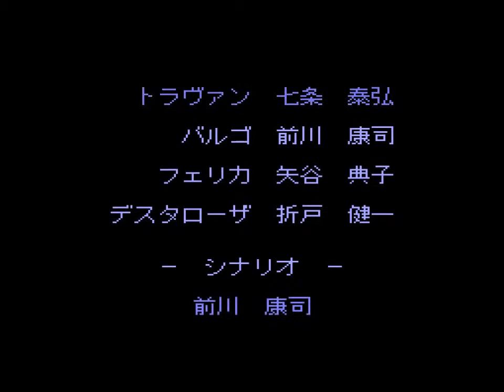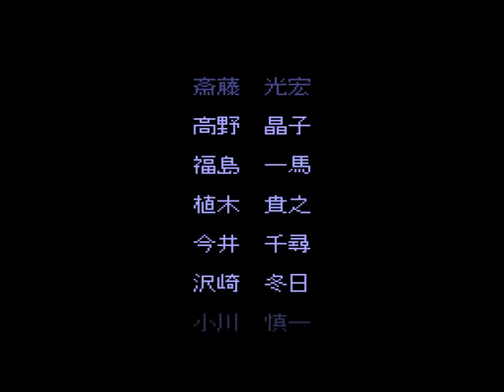Chippoke Ralph No Daibouken Psx(15) Part 2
The Adventure of Little Ralph
(ちっぽけラルフの大冒険 Chippoke Ralph no Daibouken)